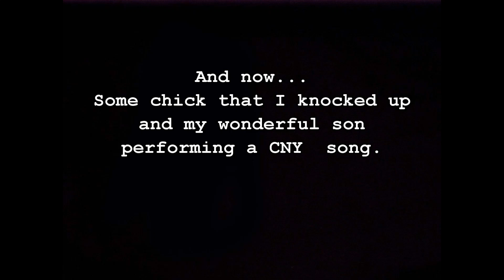Police Fail - Chinese New Year 2012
World's best motorcycle pants are RHOK (search Ebay for them) Two topics. Disgusting  police that should be shot in the face. And Chinese New Year. Finished off with a song and dance number by some woman and my lovely son.